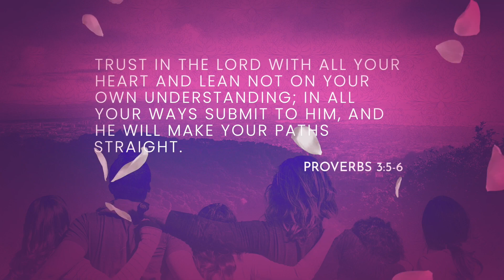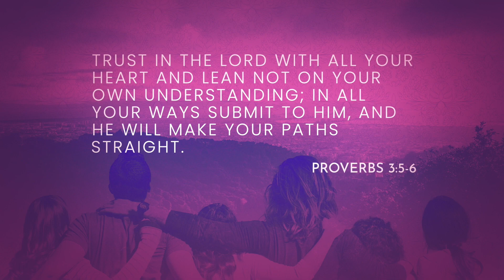Worship Uncoiled - April 16, 2023 - Moving Forward - You Are Loved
Worship Uncoiled is our main worship service for students grades 6-12. Worship Uncoiled meets on Sunday nights from 6:00-8:00 and includes a full meal, a game, prizes, a time of worship, a short practical lesson and a time of small groups. We would love to have you join us.